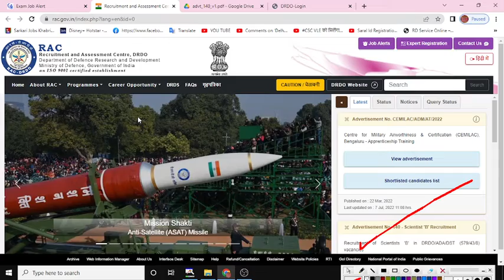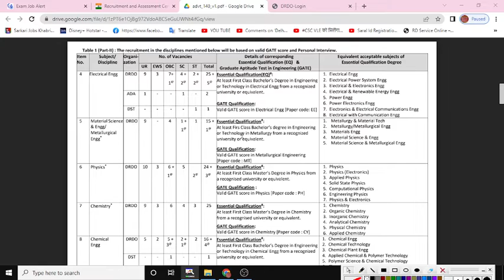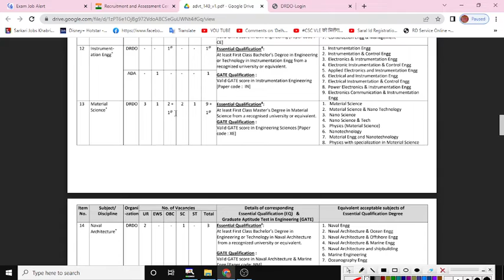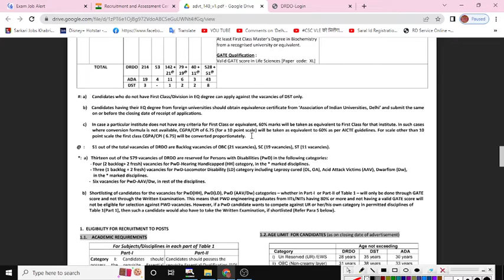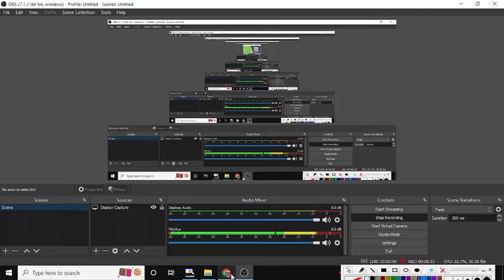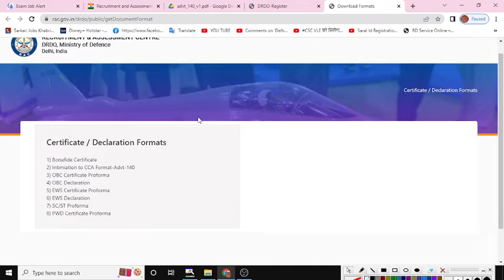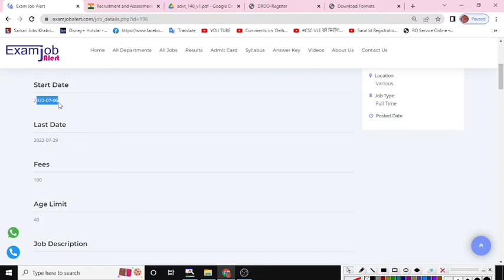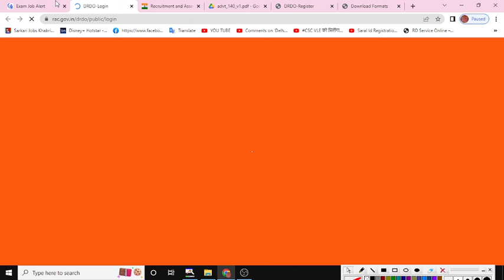DRDO Scientist B Recruitment 2022 | Vacancy 630 | Latest Update | Complete Information